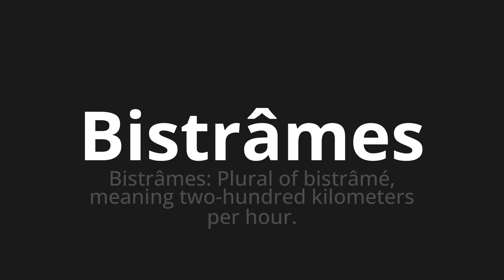How to pronounce Bistrâmes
Master the Pronunciation of 'Bistrâmes Which means bistrâmes' - which means : Bistrâmes: Plural of Bistrâmé, Meaning Two-Hunded Kilometers Per Hour. 📝 with @BaguettePronunciation 🎓🗣️ - [Your Guide to French]

Learn to pronounce 'Bistrâmes' perfectly in French with our easy and engaging tutorial by @BaguettePronunciation! 📖📽️ In this comprehensive video, we provide you with native speaker examples 🗣️👂 and phonetic breakdowns 🎵 to ensure you get the pronunciation just right.

How to say Bistro in French